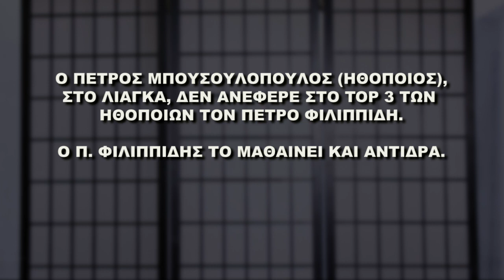ΣΤΟ ΜΥΑΛΟ ΤΟΥ ΣΙΛΑ 63 - Καλύτερος Φιλιππίδης ο ηθοποιός